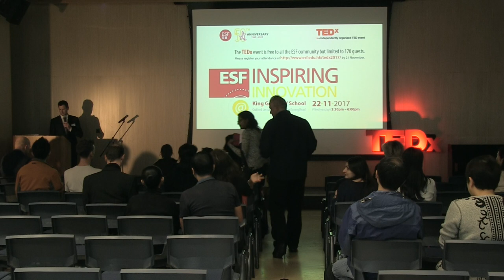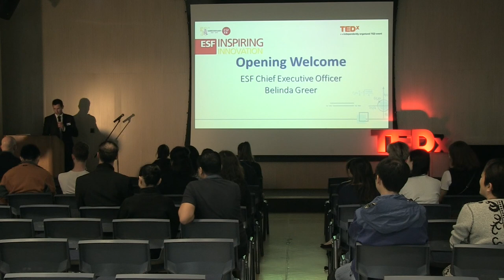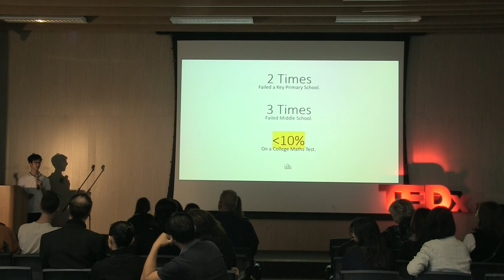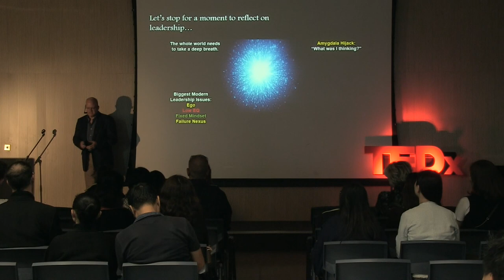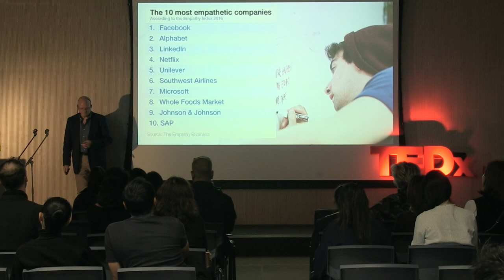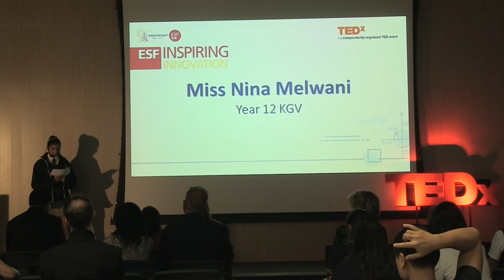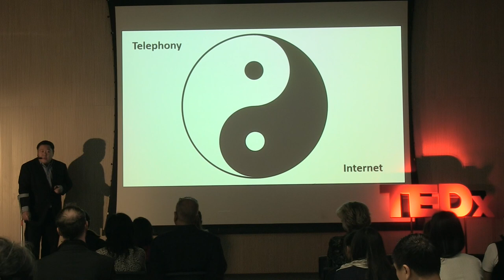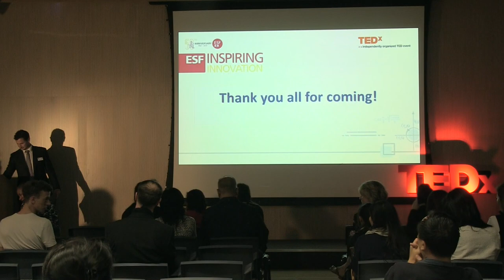ESF TEDx TALK 2017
As part of the ESF 50th Anniversary celebration, speakers from the ESF community were invited on Wednesday, 22 November 2017 at ESF King George V School (KGV) to share their unique ideas and vision on transforming imagination to reality, as well as encourage students to adopt creative ‘out-of-the-box thinking’ when approaching their future goals and desires.

Guest speakers included Mr Pindar Wong, Chairman of VeriFi (Hong Kong) Ltd. and Director of the Board of ASTRI, Ms Anna Champion, CEO of the Talent Lighthouse and Mr Charles Caldwell, Human Resources Director of ESF. Student respresentatives included Nina Melwani from KGV and Kevin Do Cao from Sha Tin College.